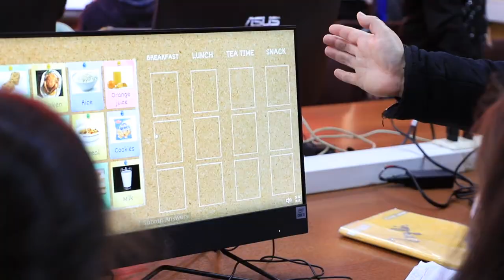Admisión escuela Gabriela Mistral Tomé - 2023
Nuestra escuela entrega apoyo a todos los talentos, pero nos preocupamos de entregar todas las oportunidades y conocimientos a cada uno de nuestros estudiantes.